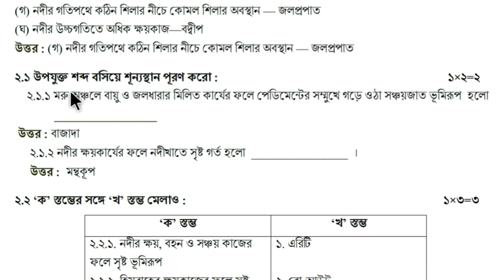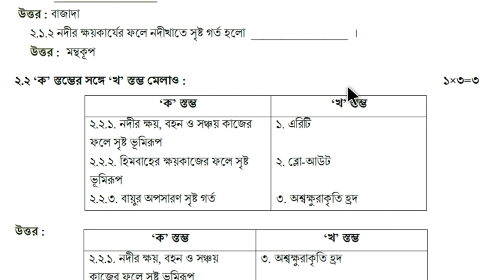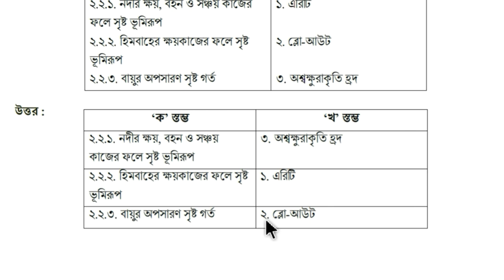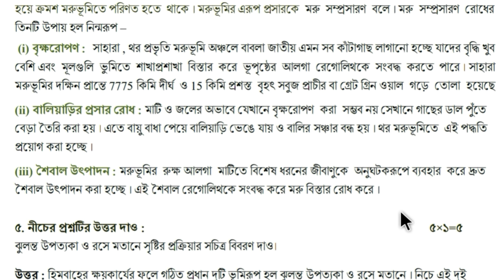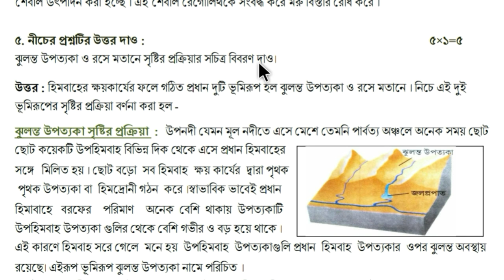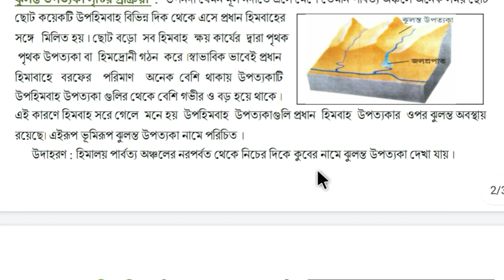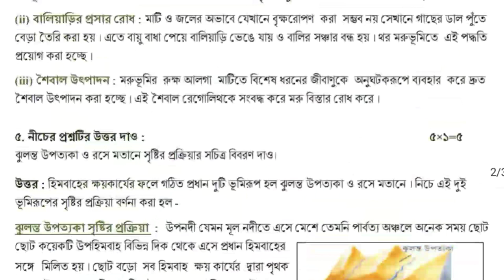Model Activity Task Class 10 Geography Part 1 (January 2022) । Model Activity Task Class 10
This is the solve ( Model Activity Task class 10  Geography part 1 in Bengali) of Model Activity Task class 10 Geography part 1 January 2022. All questions of Geography Model Activity Task of West Bengal Board of Secondary education  in class 10 (madhyamik )  part 1  are solved here properly .  All the Model Activity Tasks of Geography in class 10  will be solved in this channel .

January 2022 model activity task class 10 Geography part 1
Part 1 Geography model activity task class 10
wb class 10 Geography solutions
class 10 Geography in Bengali